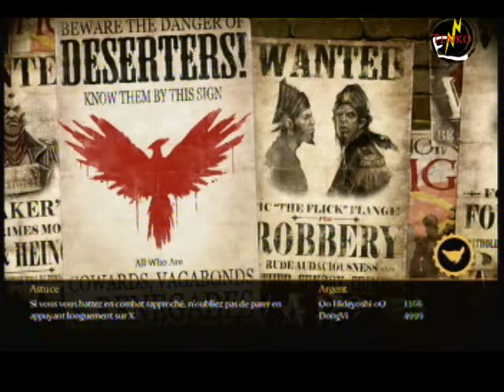Walkthrough de Fable 3 : Episode 14 : Accident de metro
Nous retournons voir Walter, quand soudain... BOUM!